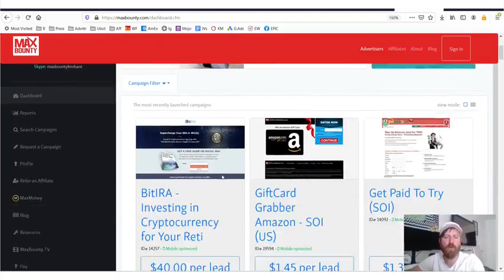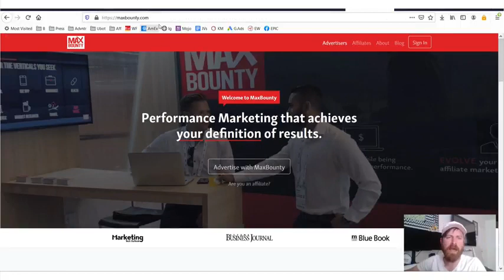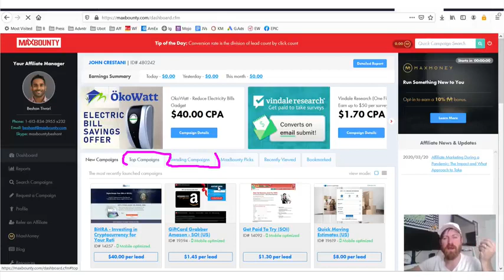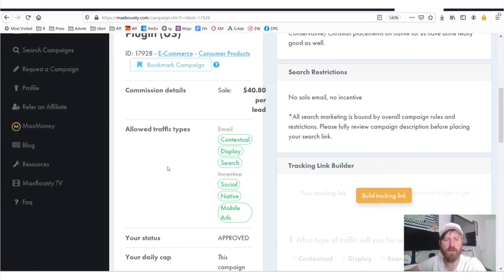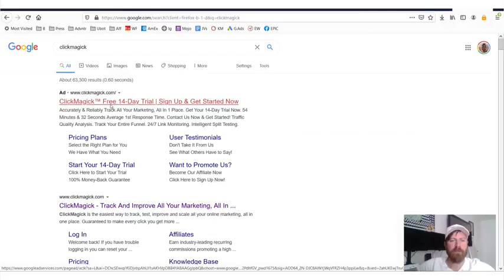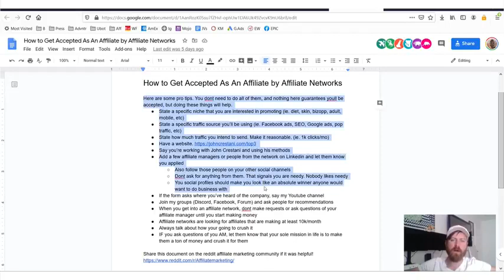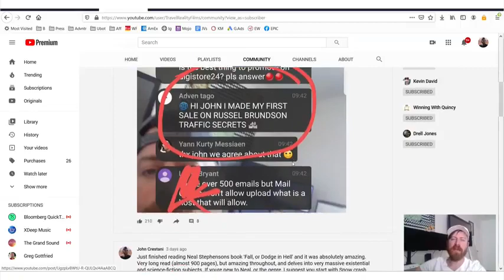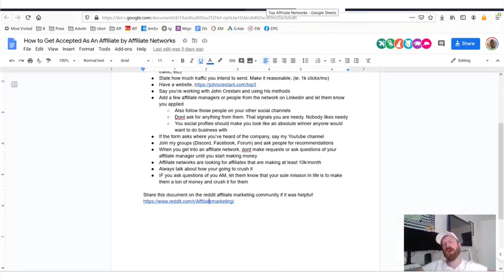cpa marketing |6